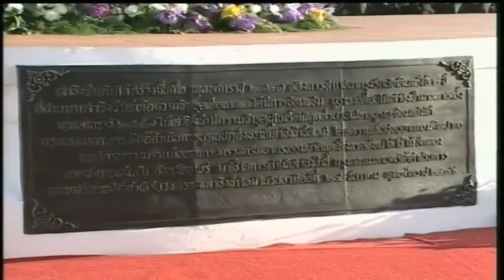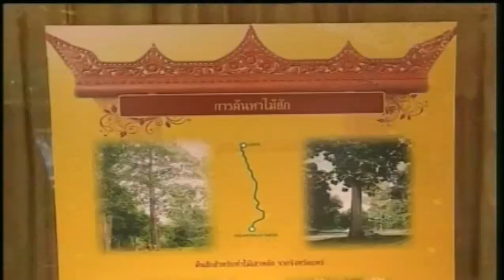ในหลวงรัชกาลที่๙-ราชินีในรัชกาลที่๙ เสด็จฯไปในพิธีฉลองเสาชิงช้า 12 กันยายน 2550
ข่าวในพระราชสำนัก ช่อง 9 ประจำวันพุธที่ 12 กันยายน พุทธศักราช 2550
ผู้ประกาศข่าว คุณเกวลิน กังวานธนวัต